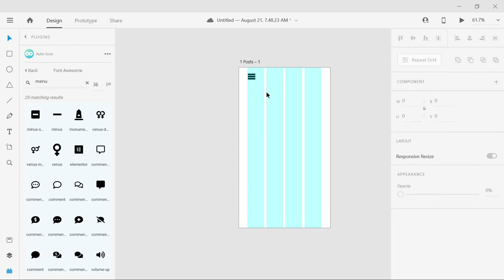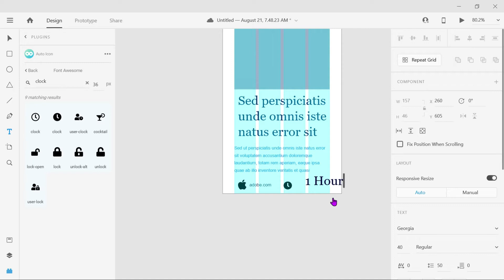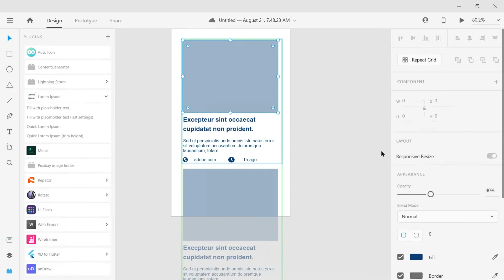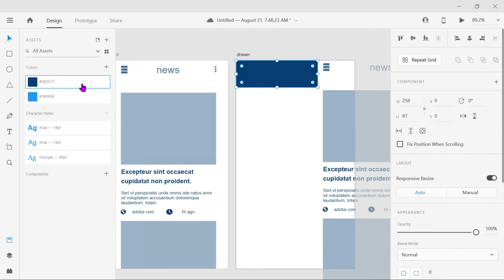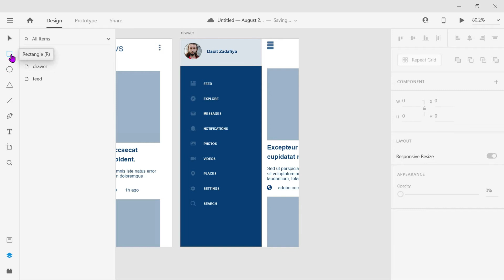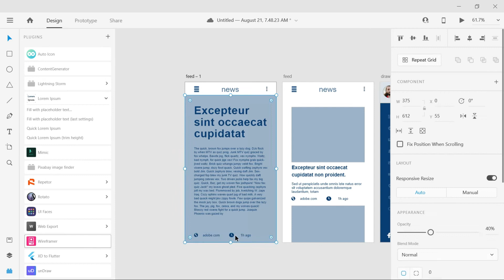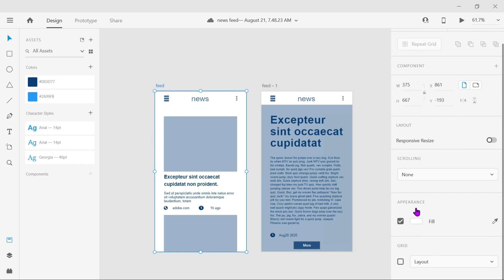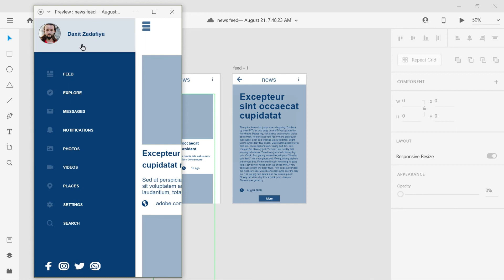News Feed App UI | adobe XD | 2020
we design beautiful News app UI in Adobe XD . also we teach you how to design side navigation bar , prototype in adobe XD and we try to design simple and beautiful so all viewers can learn easily.

How to design Employee ID card using only html and CSS ?Student ID Card  and Employee ID Card.

UI/UXDesign